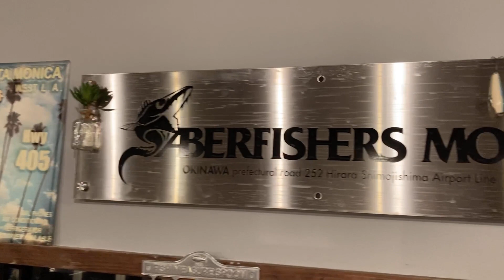フィッシングライフ FishingLife